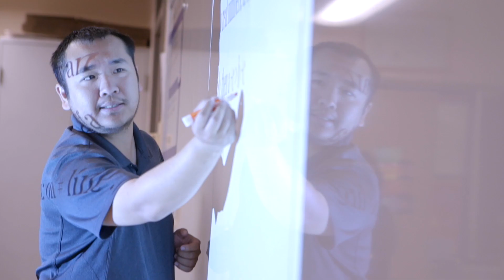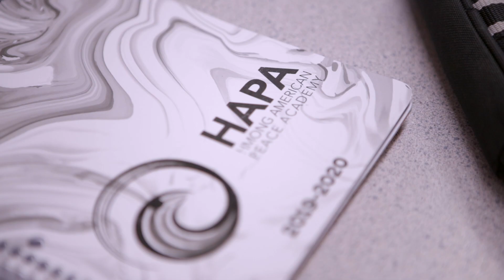2019 Doug Jansson Leadership Award – Chris Her-Xiong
The Doug Jansson Leadership Award was created in honor of longtime foundation president, Doug Jansson, and recognizes local nonprofit leaders, particularly those serving underserved communities.

2019 Doug Jansson Leadership Award Recipient:
Chris Her-Xiong
Founder/Executive Director/Principal
Hmong American Peace Academy